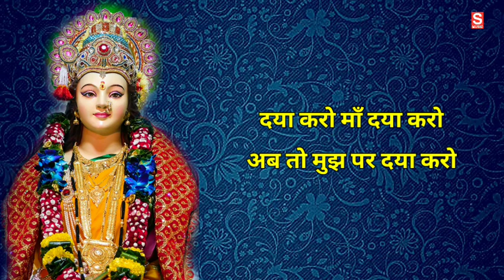Daya Karo Maa Daya Karo (Hindi Lyrics)- Sonu Nigam | Navratri Special |Durga Mata Bhajan|Bhakti Song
jai maa vaishno devi, jai maa vaishno devi song, jai maa vaishno devi gana, jai maa vaishno devi video, jai maa vaishno devi video song, jai maa vaishno devi hd video songs, full hd, navratri special bhajans, navratri 2018, naurate, naurate songs, gulshan kumar bhajan, gulshan kumar, anuradha paudwal, sonu nigam, leke pooja ki, jagdati pahado wali maa, maa tu mujhe darshan de, vaishnav, durga chalisa, film, devotional movie songs, jai, mata, di, goddess, divine mother, kali, mahakali

Aaja maa Tenu Akhiyan Udik Diya full video song Sonu Nigam bhakti song, Sonu Nigam bhakti songs, Navrarti songs, Durgapuja song, Sonu Nigam Durgapuja song, gulshan Kumar121, gulshankumar121

jai maa vaishno devi song, jai maa vaishno devi gana, jai maa vaishno devi video, jai maa vaishno devi video song, jai maa vaishno devi hd video songs, full hd, navratri special bhajans, navratri 2018, naurate, naurate songs, gulshan kumar bhajan, sonu nigam, vaishnav, film, devotional movie songs, jai, mata, di, goddess, divine mother, kali, mahakali, aaja maa tainu, aaja maa tenu akhiyan udeek diya dj song, aaja maa tainu akhiyan udik diyan, navaratri, gulshn kumar devi bhakti geet, god

SHASHITESH BHAKTI MUSIC💗